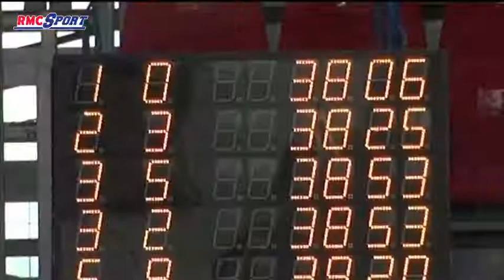Natation / Pourquoi les Bleus nagent au ralenti - 14/04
Huit mois après leurs excellents championnats du monde à Barcelone, les nageurs de l'équipe de France se retrouvaient à Chartres cette semaine pour les championnats de France. Avec à la clé des performances mitigées mais qui s'expliquent.
Découvrez toute l'actualité et les dernières infos du Handball, Tennis, Basket, Formule 1 , Natation , cylclisme et tous les autres sports avec les analyses, les interviews et les décryptages des spécialistes de la Dream team  RMC. Estanguet, Tambay, Agnel, Tony Parker et toute la Dream Team sont au rendez-vous chaque jour pour vous donner le meilleur de l'actualité du sport.